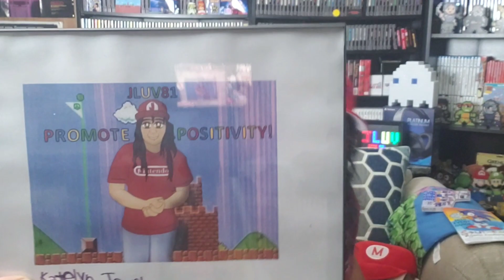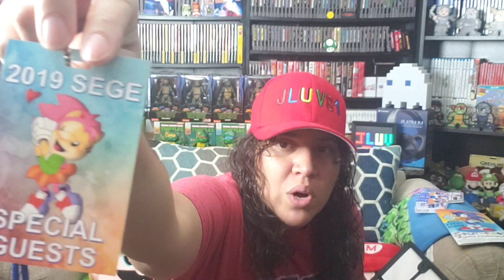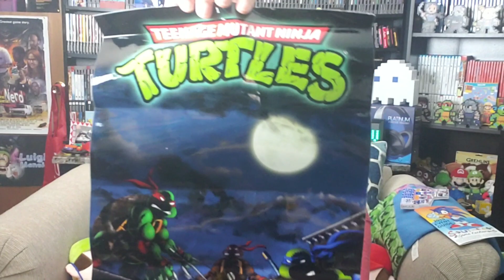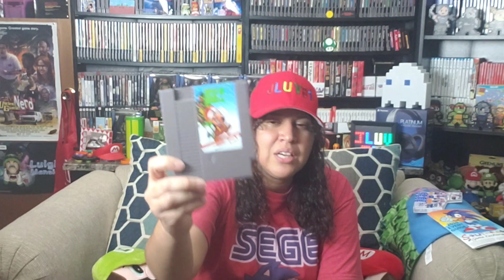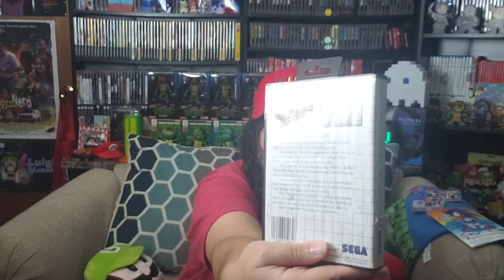SEGE 2019 pickups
My recent pickups from 2019 SEGE